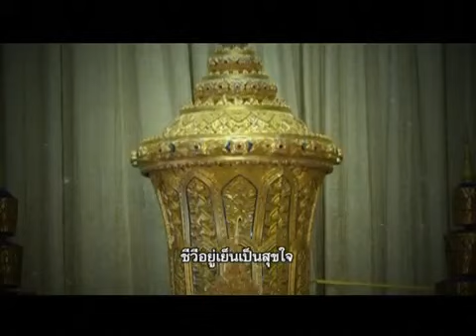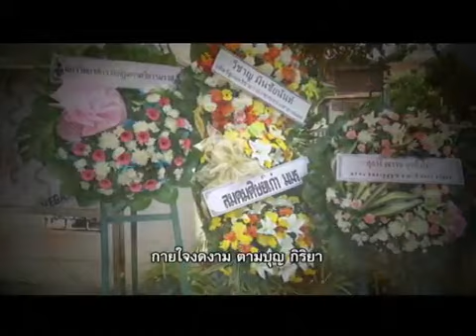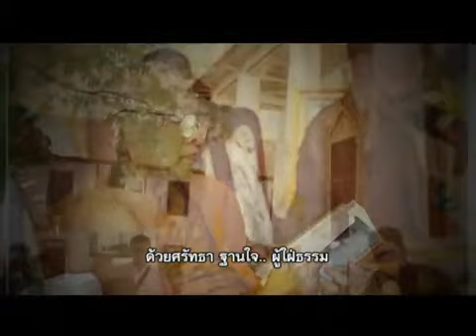มองไกล จตุพร พรหมพันธุ์ 5 10 58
รายการ มองไกล โดย จตุพร พรหมพันธุ์ ประจำวันจันทร์ ที่ 5 ตุลาค  2558 ทางช่อง Peac TV